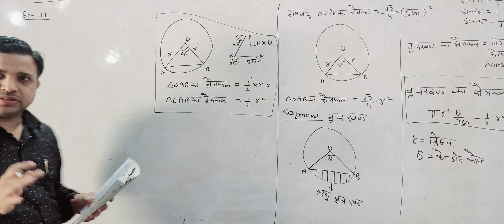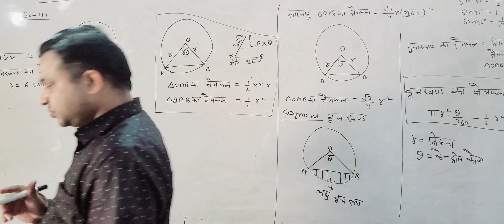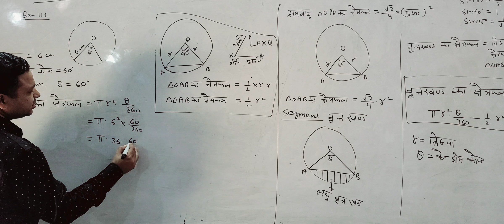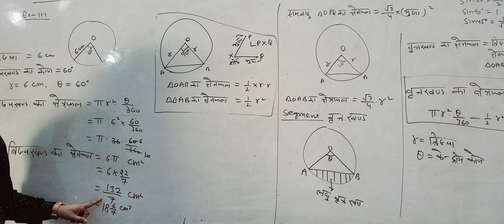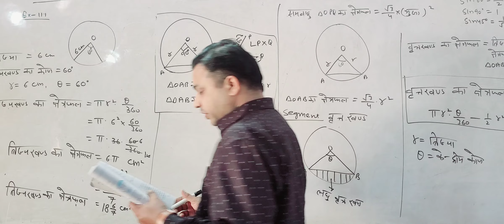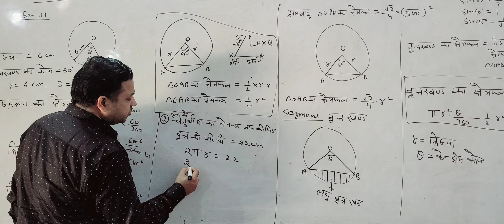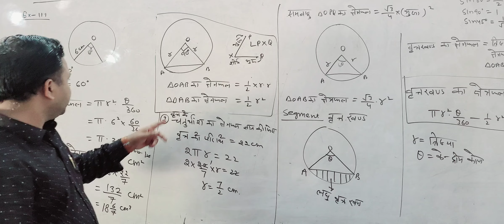5 nov 2024 class X B